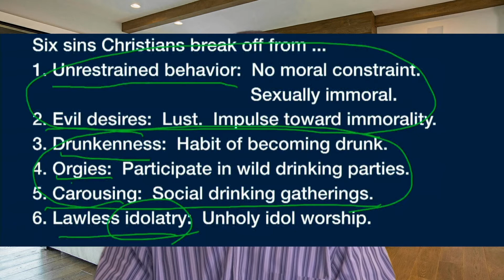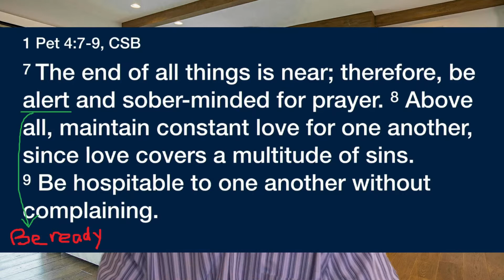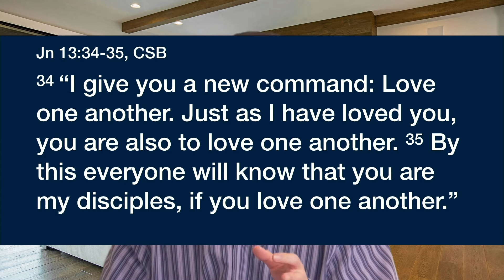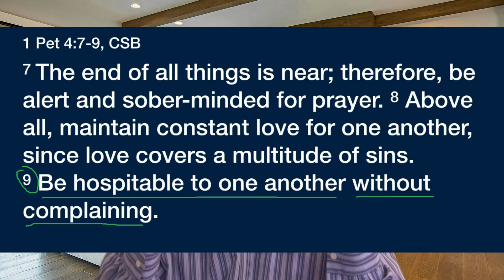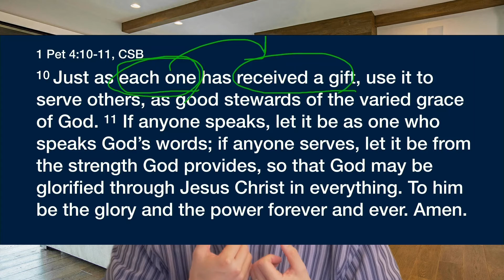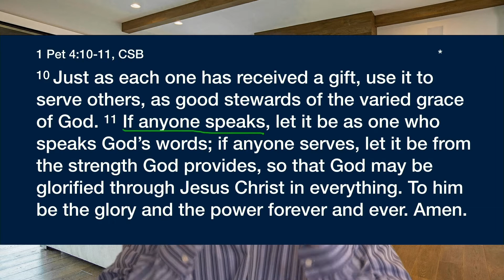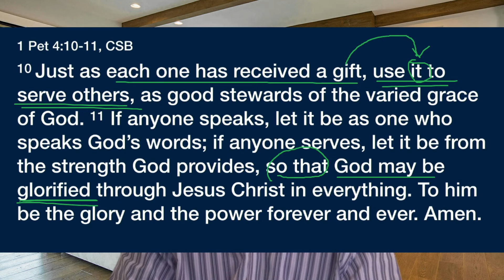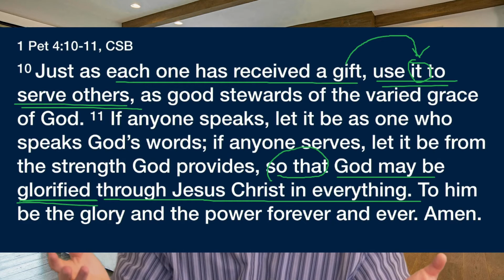Glorifying God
Message: Glorifying God
Scripture: 1 Peter 4:7-11 (CSB)